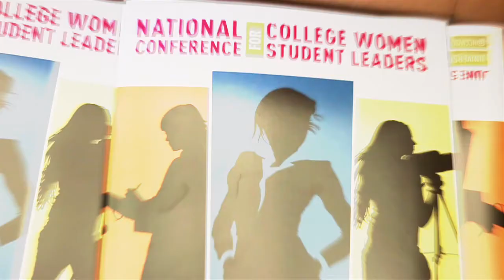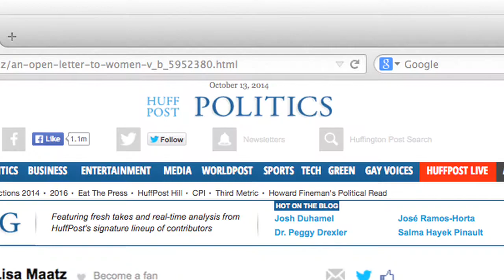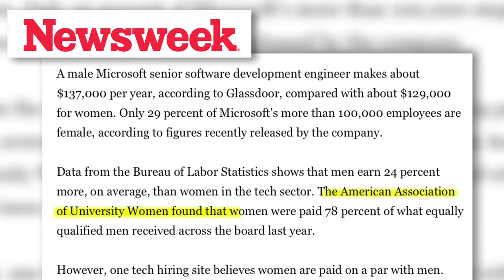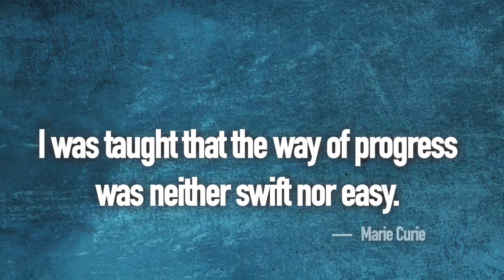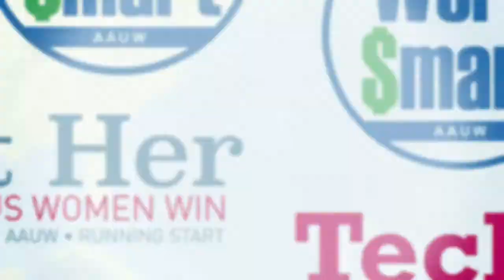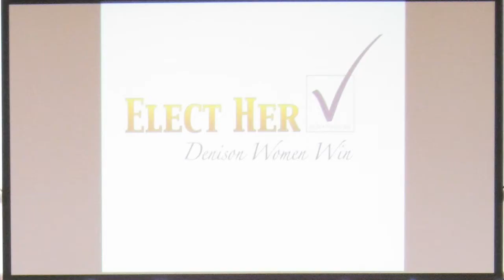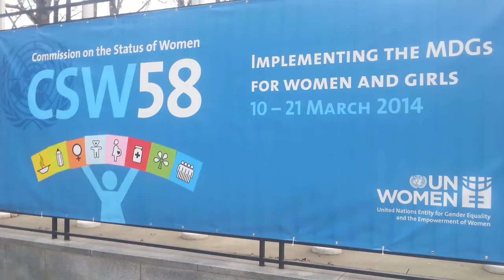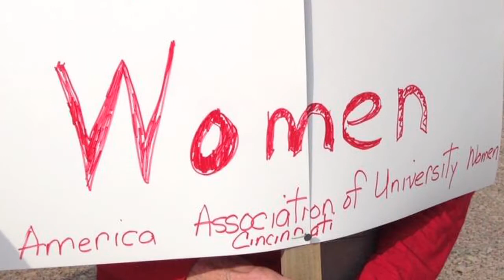What woman’s organization does it all?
The story of women’s progress toward equality is a remarkable one, and AAUW has played an important role in every chapter. Together, as ONE AAUW, we have worked tirelessly so that women and girls could gain more choices and opportunities.

• Provide nearly $4M annually in graduate funding.
• Conduct conversation-changing research on issues impacting women and girls.
• Inspire more than 11,000 middle school girls on an annual basis with our STEM camps.
• Bridge the leadership gap with our Campus Leadership Programs.
• Ensure that lawmakers are aware of how proposed legislation will affect women and their families.

Although we have come so far, many daily injustices still threaten women’s success, safety, and accomplishment. We have much more work to do. And no other organization is better positioned than AAUW to elevate this country to the next level of women’s achievement.

One AAUW…working for all women.  Join us!